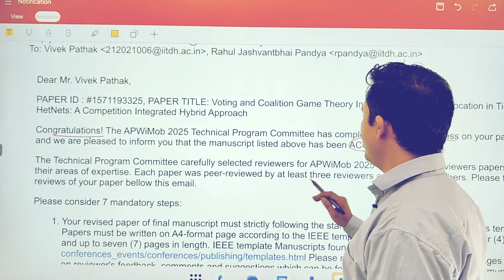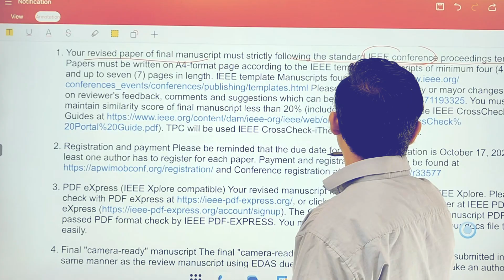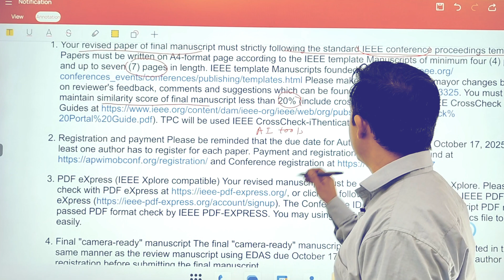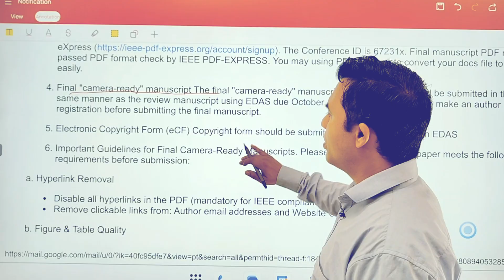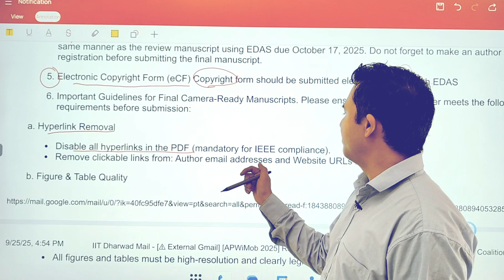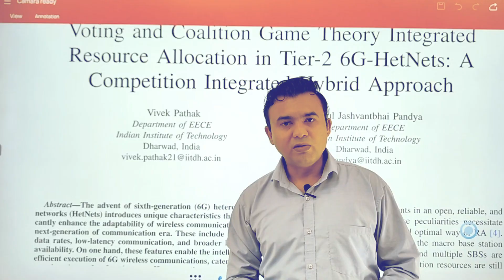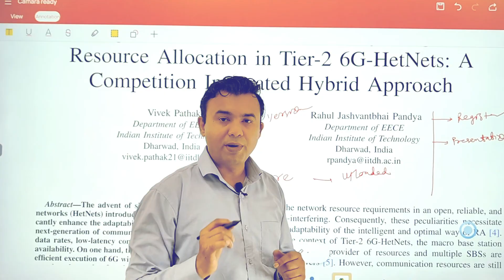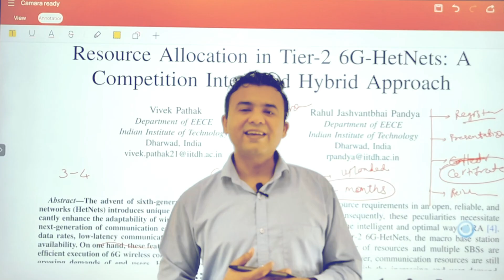✅ Camera-Ready Paper Preparation | Conference Publication Process Made Simple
Description:
Publishing in academic conferences is an important milestone for researchers and students. This video explains the conference publication process step by step – from paper submission, peer review, acceptance notification, and preparing the camera-ready paper. Learn what a camera-ready paper is, why it is required, and how to format it correctly to meet conference guidelines.

Whether you are a beginner or an experienced researcher, this guide will help you avoid common mistakes and ensure your paper is ready for successful publication.

Key Highlights:

Understanding the conference publication workflow

Paper submission and review process

What is a camera-ready paper?

Formatting and final submission tips

Best practices for successful publication

Perfect for PhD scholars, research students, and academics looking to strengthen their publication skills.

✅ conference publication process
✅ camera ready paper
✅ academic publishing
✅ research paper submission
✅ conference paper guidelines
✅ peer review process
✅ academic writing tips
✅ research paper publication
✅ IEEE conference submission
✅ ACM conference paper
✅ how to write a camera ready paper
✅ conference proceedings
✅ research scholars guide
✅ PhD publication tips
✅ academic research process